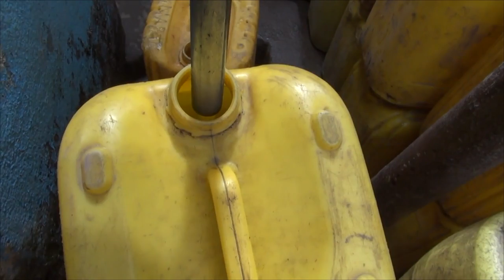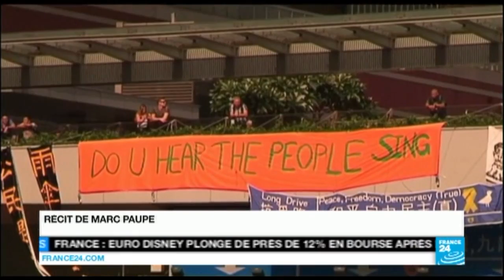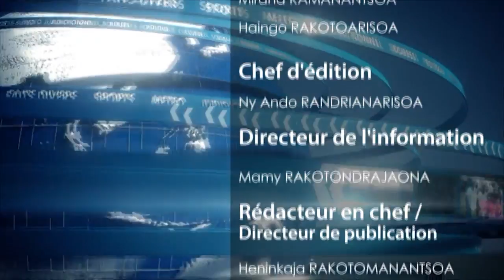JT VERSION FRANÇAISE 06 OCTOBRE 2014